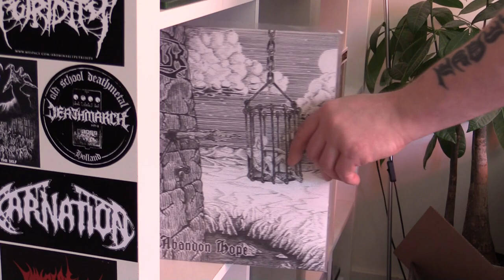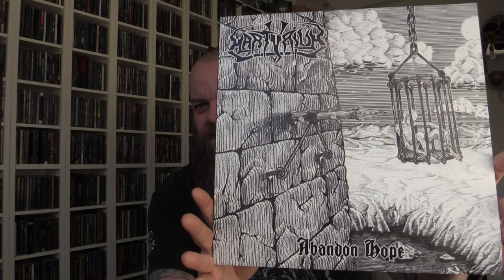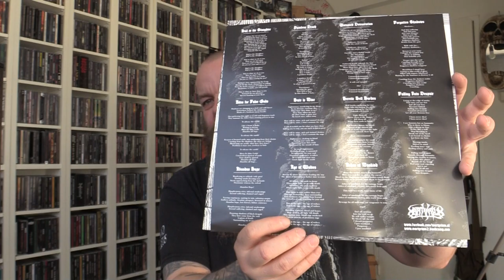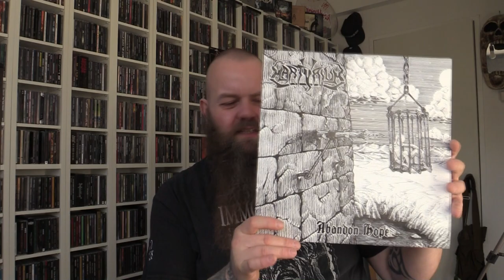Martyrium (NL)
Welcome to my newest video where I tell you guys about the album of:

Martyrium: Abandon hope

Keep up the splendid work!